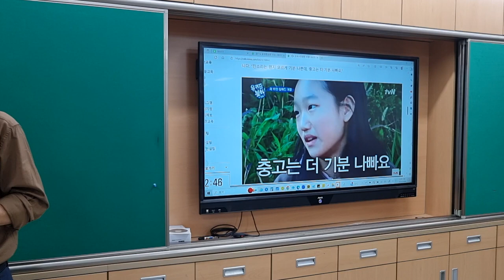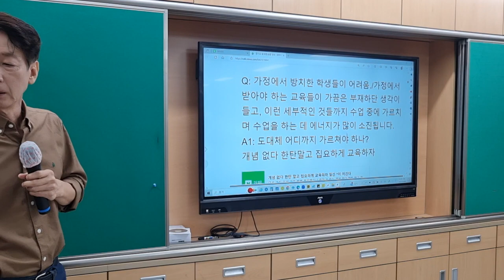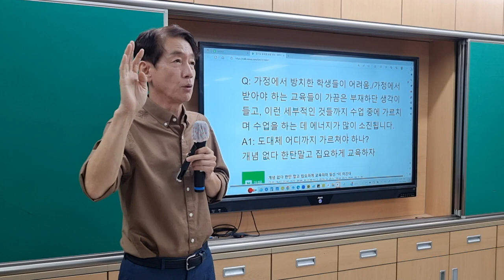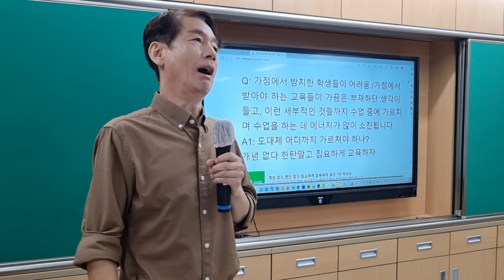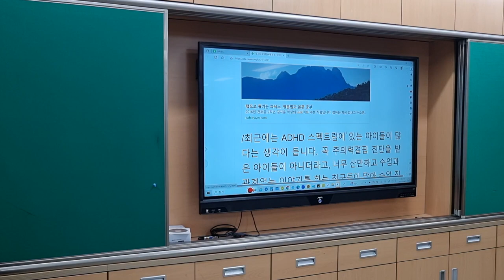수업 방해를 심하게 하는 아이를 관찰을 통해 수업에 참여시킨 사례